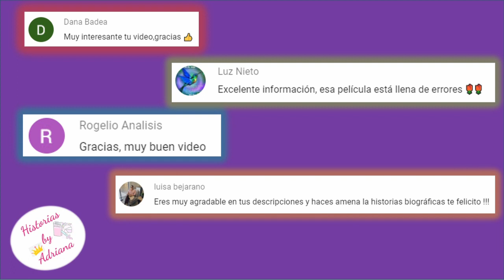Isabel TVE (Serie) hechos reales y no reales detrás de la serie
VISITA 👀😊👉

Sobre el vídeo:
Isabel es una serie de televisión española que busca retratar  la vida de la reina Isabel I de Castilla conocida como la reina católica  fue  protagonizada por Michelle Jenner y Rodolfo Sancho en los papeles de los Reyes Católicos.

LA REPRESENTACIÓN DEL PASADO EN ‘ISABEL’
HISTORY AND FICTION IN TELEVISION. 'ISABEL'
AND THE REPRESENTATION OF THE PAST
LUCÍA SALVADOR ESTEBAN*Universidad
de Valladolid